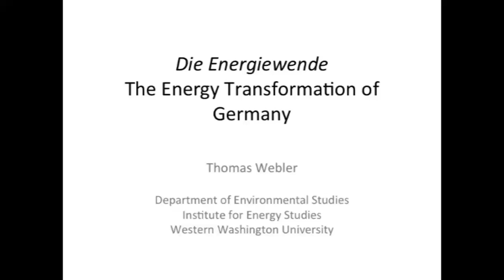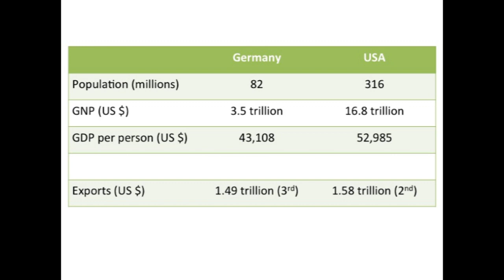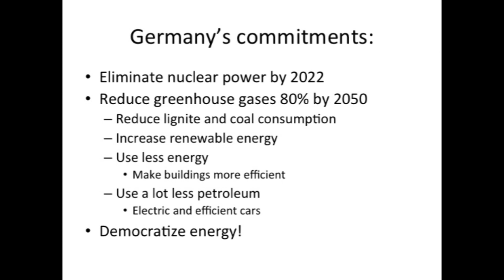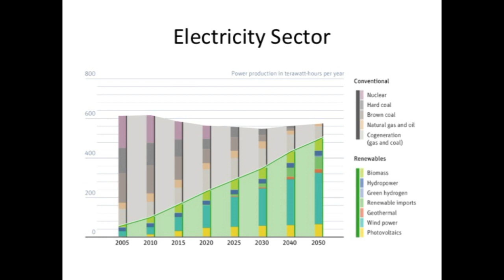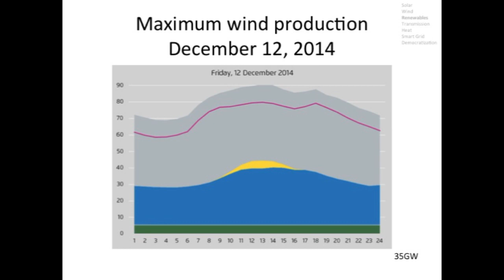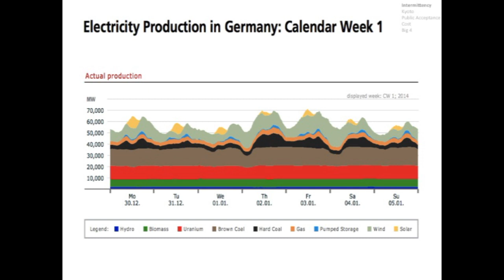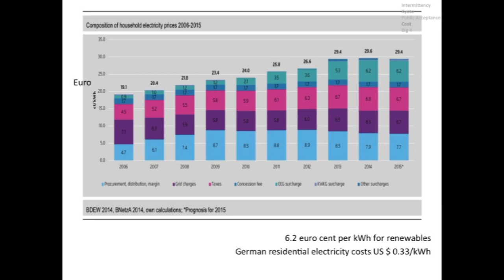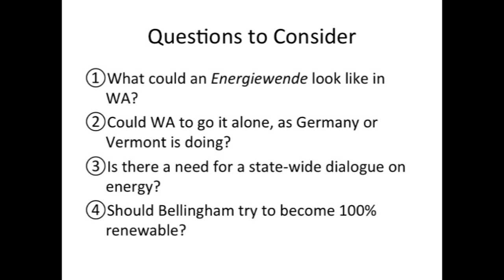2015-12-9_HuxleySpeakerSeries_ThomasWebler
The German Energy Transition: Can we do the same here?

Germany is the world’s 4th largest economy and the 16th most populous nation. Germans are also strongly committed to fighting climate change without nuclear power.  Now they have set the ambitious goal: To fuel their heavily industrialized economy with renewable energy.  This lecture gives an introduction and an update on Germany’s progress in its so-called Energiewende (Energy Transition) and invites a conversation about whether we can do the same here.

Thomas Webler, Ph.D. is Assistant Professor of Energy Policy in the Department of Environmental Studies in the Huxley College of the Environment and a member of Western’s Institute for Energy Research.  He serves on the International Advisory Board for the Center for Interdisciplinary Risk and Innovation Studies at Stuttgart University and recently returned from a trip to Germany where he met with European scholars researching and teaching about the Energy Transition.